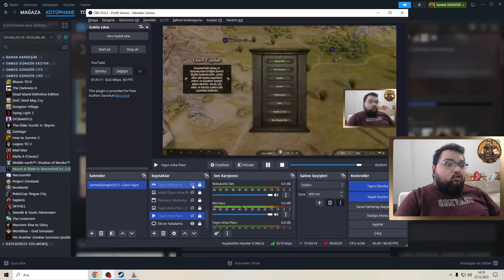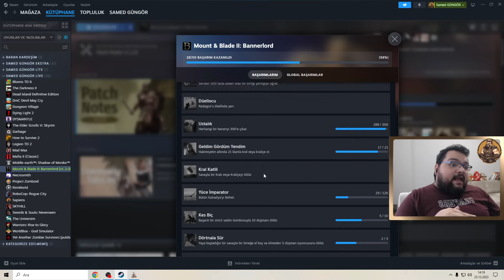Samed Güngör M&B 2 Bannerlord Oynuyor Türkçe / Başarım Avı Serisi - Bölüm 1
M&B 2 Bannerlord Türkçe Oynanış Videosunda , M&B 2 Bannerlord Nasıl Oynanır Sorusunun Yanıtını Aradığımız , M&B 2 Bannerlord Rehber Tadında Bölümle Karşınızdayım. M&B 2 Bannerlord Türkçe Yama İle Oynayabileceğiniz Bir Yapım. M&B 2 Bannerlord Mods Kullanmadan Oynadığımız Bir Oyun. M&B 2 Bannerlord Multiplayer Olarak Oynayabileceğiniz Bir Orta Çağ Savaş Oyunu. M&B 2 Bannerlord İlk İzlenim Videosunda , M&B 2 Bannerlord Hikaye Modunda İlerliyoruz. M&B 2 Bannerlord Türkçe Oyna Serimizde , Eğlenceli Zaman Geçirmenizi Dilerim. Keyifli Seyirler.

Özel Açıklama